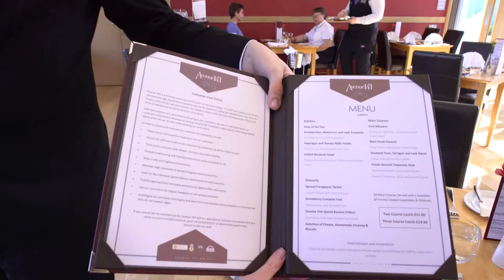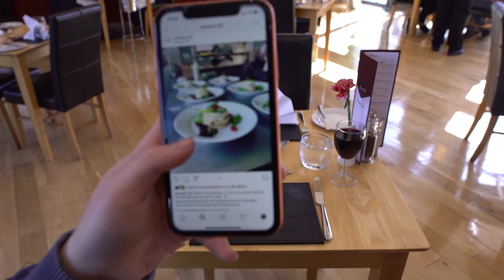Avenue 141 Fine Dining 2019 | Fareham College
What makes Avenue 141 such a success in the local area - our students, our staff or the incredible experiences we create for our customers?

As a training restaurant, setting our standards high means our students get a true taste of what the world of hospitality and catering is like, and provides the ideal practice environment before heading out into the industry. And whether it's front of house or in the kitchens, there's nothing more rewarding than seeing our team excel beyond the expectations we set.

We're dedicated to raising the bar on the service and food we provide and believe that every customer visiting our silver service restaurant here on Fareham College's Bishopsfield Road Campus should have an experience that is truly remarkable.

After many years of success, we're once again putting ourselves forward for the People 1st International Sponsored College AA Restaurant of the year 2019. If you'd like to discover more about Avenue 141, the training it provides and the wonderful fine dining experiences offered, please take a look at our website.